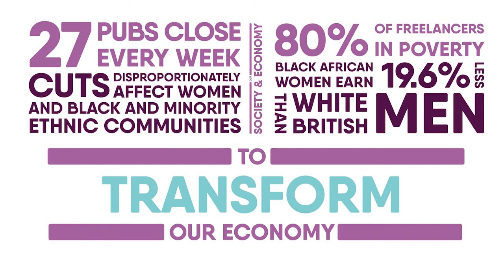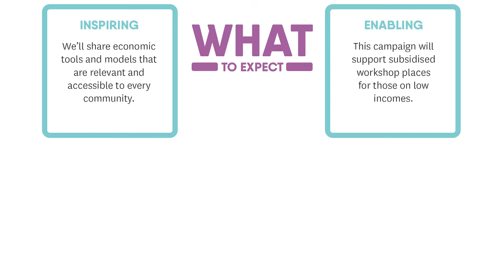Crowdfunding: New Economy Programme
We've crowdfunding to support a year-long programme of practical workshops, mentoring and live crowdfunding events. Support us to train a 1000 people in three cities - Bristol, Oxford, and London - and build a new economy!